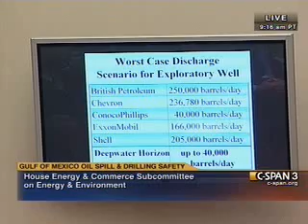Chairman Bart Stupak Questions Oil Company Executives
Today the Energy & Commerce Subcommittee on Energy and Environment is holding a hearing entitled "Drilling Down on America's Energy Future:  Safety, Security, and Clean Energy" with the following witnesses:

Rex Tillerson, Chairman and Chief Executive Officer, ExxonMobil
John Watson, Chairman and Chief Executive Officer, Chevron Corporation
James Mulva, Chairman and Chief Executive Officer, ConocoPhillips
Lamar McKay, President and Chairman, BP America, Inc.
Marvin Odum, President, Shell Oil Company